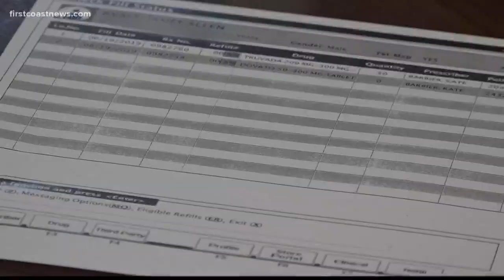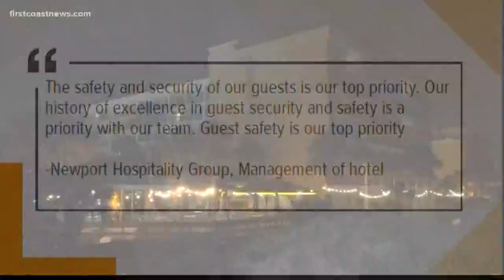Veteran hospitalized after stepping on needle in Jax Beach hotel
The army veteran says he's facing a long road ahead with pricey medical bills and a year of tests.